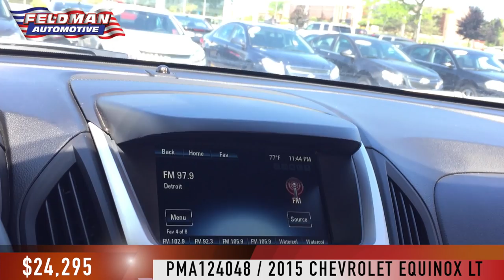Chevy Equinox Novi Michigan PMA124048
This video is about Equinox